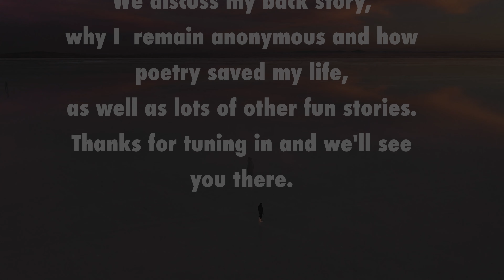Unpacking the Mysterious: Atticus's Journey Through Art, Gender, Mental Health, Love, Fear, and more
Unpacking the Mysteries of Poet Atticus: Intersections of Art, Gender, and Mental Health

In this captivating conversation, Atticus, the enigmatic poet, emerges from the shadows to share his profound insights on love, fear, art, creativity, mental health, and the power of anonymity. Joining Ruben, they explore the fascinating intersections between art, perceptions of gender, and the unique struggles we face with mental health and illness. Atticus offers a glimpse into his creative process as a poet, delves into the possibility of revealing his face to the world, and reveals an exciting collaboration he has been diligently working on with Ruben.

What does love mean to Atticus? At its core, love is an exchange—an act of continuously giving and falling in love with the profound impact we have on someone's life over time. Love goes beyond mere words of affection; it is about fostering safety, embracing vulnerability, and consistently showing up for one another.

As Atticus profoundly states, "There is a beauty in simplicity because people can access it." This sentiment reflects his belief that art has the ability to break down misconceptions surrounding masculinity and create a space for everyone to connect with their emotions and experiences.

During this enlightening conversation, Atticus explores thought-provoking questions. Why do men often feel the need for permission to engage in activities deemed "feminine"? Why is vulnerability discouraged among men? Atticus challenges these norms and encourages a reevaluation of societal expectations.

One of the intriguing aspects of Atticus's journey is his deliberate choice to remain anonymous. Will he ever unveil his face to the world? This lingering question adds an air of mystique and intrigue to the interview.

Atticus also reveals how poetry has been a powerful tool for coping with depression and mental illness, both for himself and others. By tapping into female and elder perspectives through his writing, despite being a young man, Atticus shares how he finds inspiration and connects with different realms of human experience.

The conversation takes an exciting turn as Atticus shares an encounter with the Dalai Lama, highlighting the profound impact of his work and the reach it has had on people's lives. Atticus's books come into focus, as he unveils his creative process, the mix of fear and love that drives his writing, and how he overcomes writer's block.

Finally, a sneak peek into the highly anticipated collaboration between Atticus and Ruben is revealed!

As Atticus aptly puts it, "You never know what kind of positive effects you're having on people." Join us for this extraordinary conversation that dives deep into the heart of love, fear, and the transformative power of art.

The Live Through Love podcast amplifies the culture of love. Live Through Love is a way of life. Living through love is an active choice. It may be much easier to live in gloom and act from fear, but when you live through love, life is so much more beautiful.

As an artist, Ruben Rojas uses the urban landscape as his canvas to bring communities together and inspire positive change. His vibrant murals and public art is displayed in cities worldwide and serves as a reminder of the power of art to promote hope, beauty, and a culture of love.